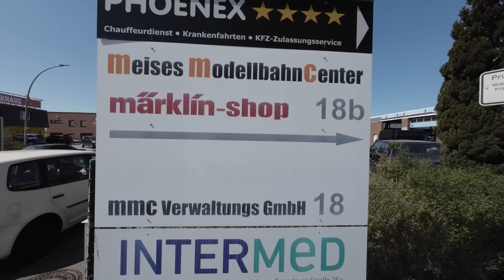Tolle Soundloks von Roco + Märklin sowie eine MMC-Neuheit 2024